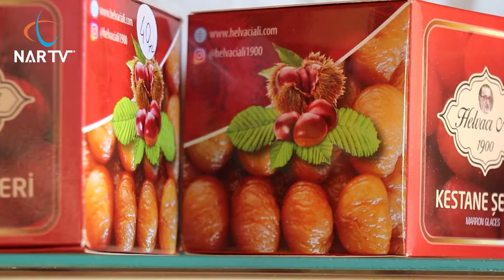BU HELVA BAŞKA HELVA!